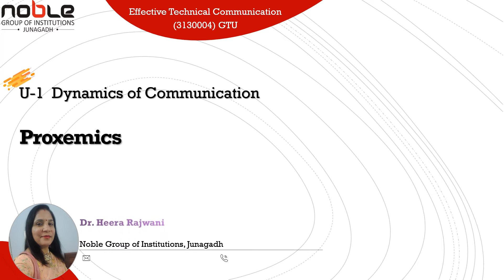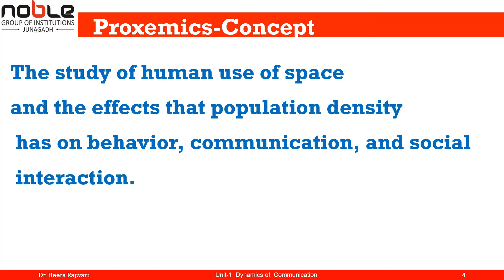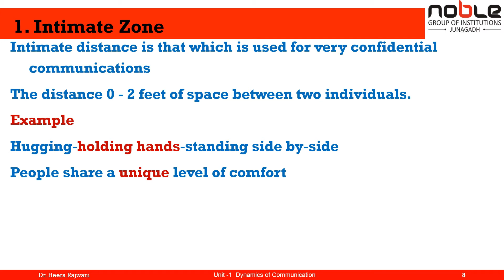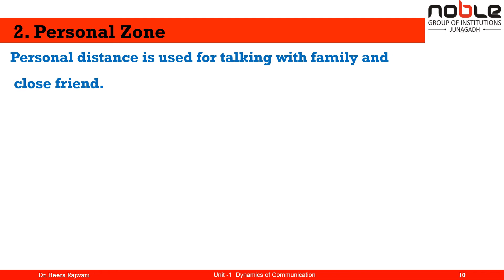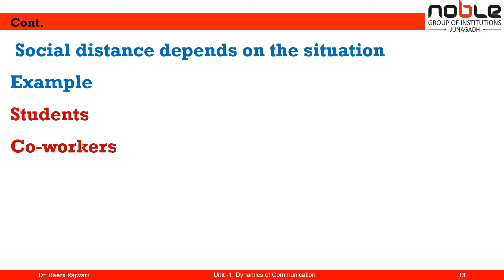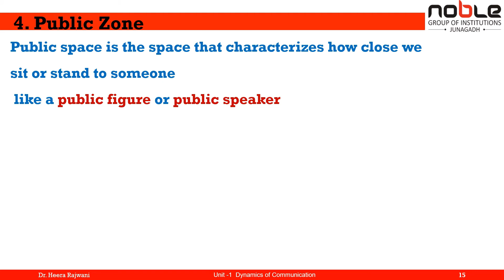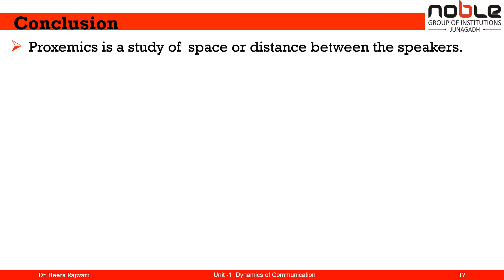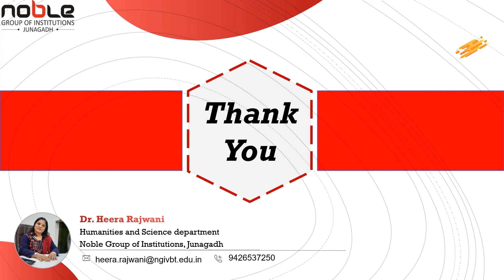Unit-1 Dynamics of Communication : Proxemics